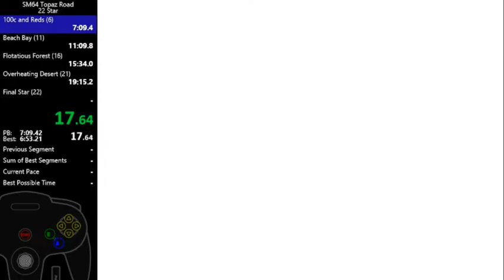SM64 Topaz Road 22 Star Speedrun in 18:44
Messed up the route VERYHAPPY